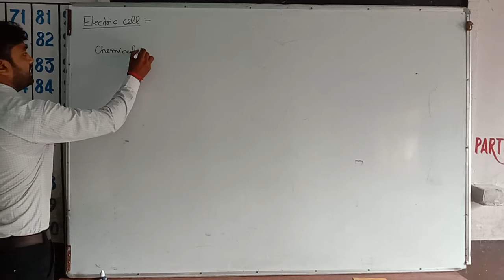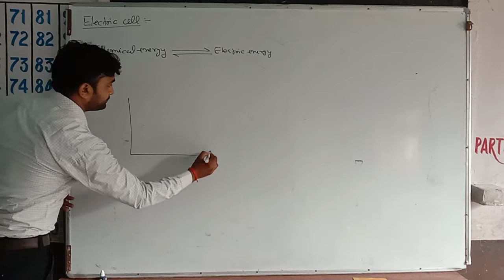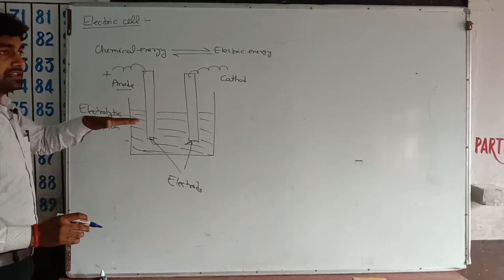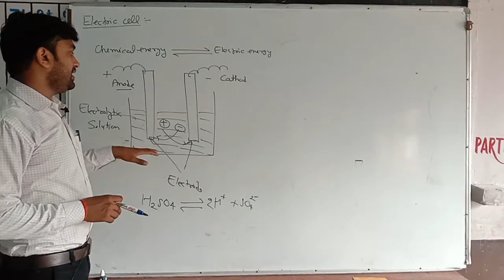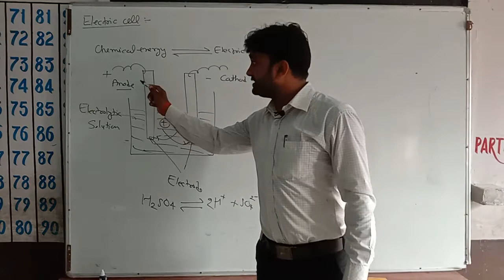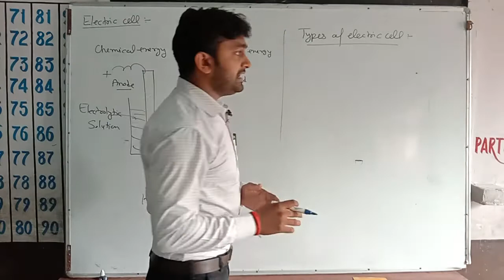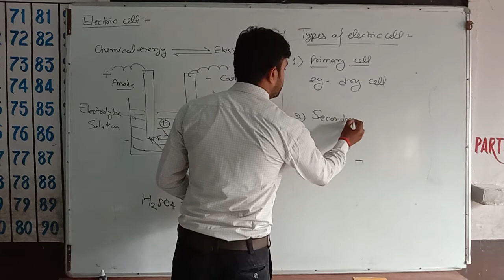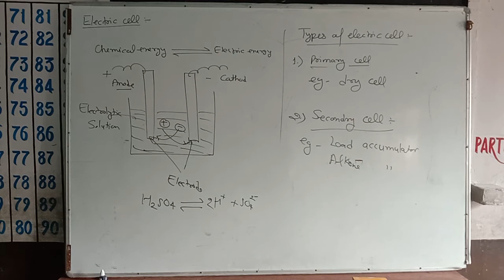electric cell part 1